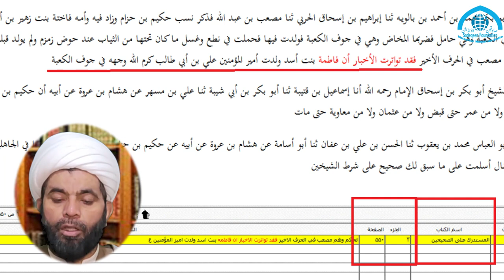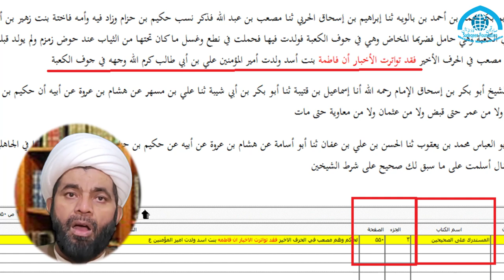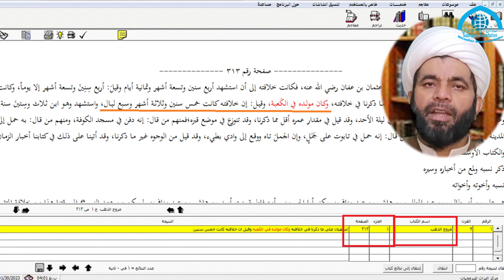Wiladat Hazrat Mola Imam Ali a Kahana e Kaba me 13 Rajab Birth Story fazilat manqbat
?!!خانہ کعبہ میں حضرت علی  کی ولادت کا انکار!!
ولادت امام علی علیه السلام کا خانه کعبه میں هونا مکمل ثبوت اهل سنت و شیعه کتابوں سے
مولانا نے اہل سنت کی صحیح روایات سے ثابت کردیا
نہیں معلوم کیوں انھیں فضائل امام علی  نہیں بھاتے؟!!
مولانا اقبال حیدری آفیشل چینل
13 Rajab Hazrat Ali
Wiladat Hazrat Ali Birth Story
Birth Story of imam ali
viral video of imam ali
Wiladat Hazrat Mola Imam Ali as Kahana e Kaba me 13 Rajab Birth Story fazilat manqbat haider  2023
trending
viral
viral video
trending2023
viral2023
viral video 2023

Kahana e Kaba 2023

Saqifa Bani Saida Me Abu Bakar ki Khilafat p Ijma e sahaba p Engineer Muhammad Ali Mirza
خلافت ابوبکر تمام صحابہ کے اجماع سے قائم ہوئی

Reply To Makki Hijazi On Bagh e Fadak Jageere Fidak Syeda Fatima s Haq Par Kon Tha
باغ فدک کے مسئلہ میں مکی حجازی نے کی حضرت فاطمہ زہرا کی توہین

nahjul balagha me Hazrat Umar ki fazilat aur Shaan Mula Ali ka Khutba Shia kitab me
کیا نہج البلاغہ میں حضرت عمر کی فضیلت بیان هوئی هے ؟

reply Mufti Tariq Masood
reply MAKKI HIJAZI
MAKKI HIJAZI Hazrat Ali Ki Wiladat Khana Kaba Me
13 Rajab Imam Ali Birth day
13 Rajab Imam Ali Birth day Story
Imam Ali ki fazilat

mulana iqbal haideri Official
molana iqbal haideri
mulana iqbal haideri Official Channel
mulana iqbal haideri